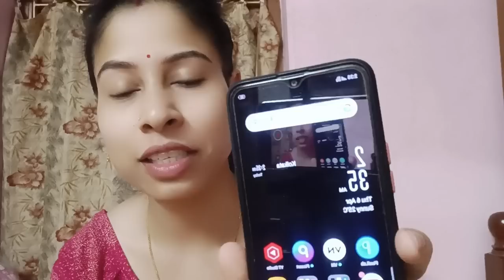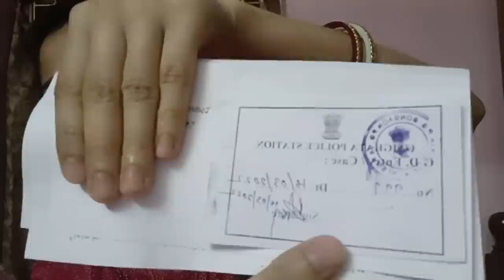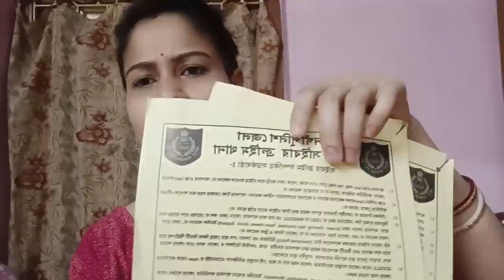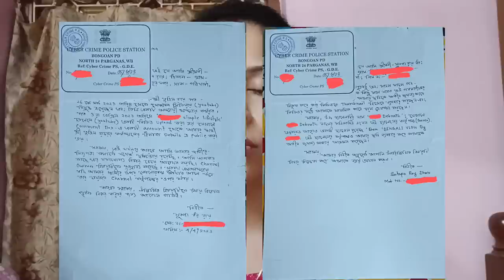ডবল বোনাস!কার কার নামে রিপোর্ট করলাম নাম ধাম সব দেখে নাও।